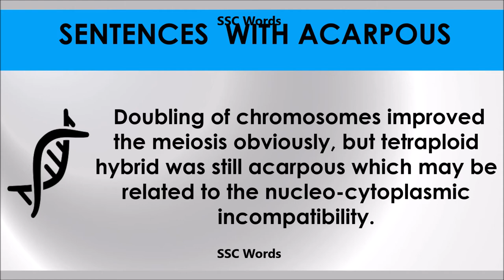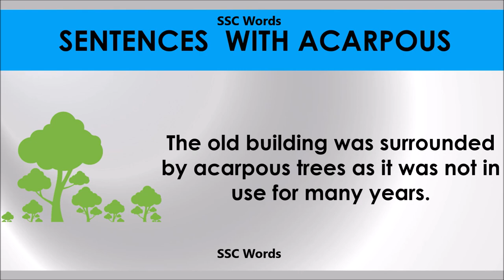Acarpous # Improve English # Meaning and 5 sentences # GRE CAT GMAT word # SSC Words